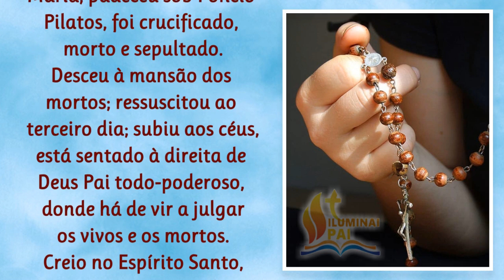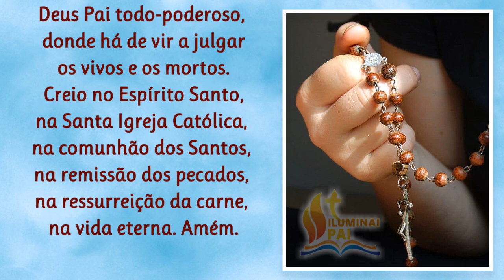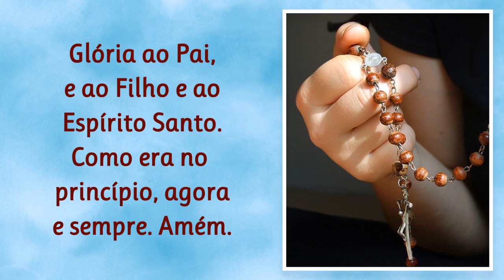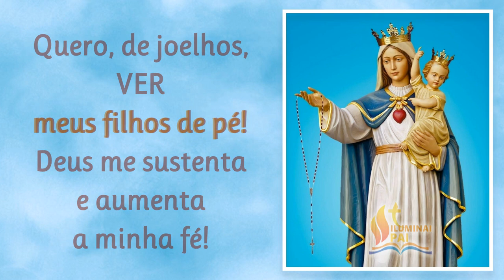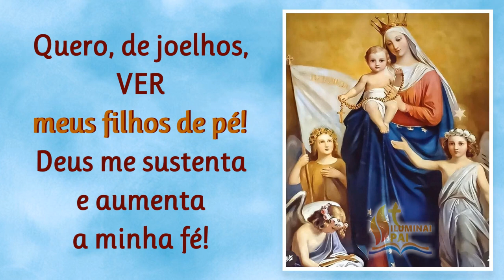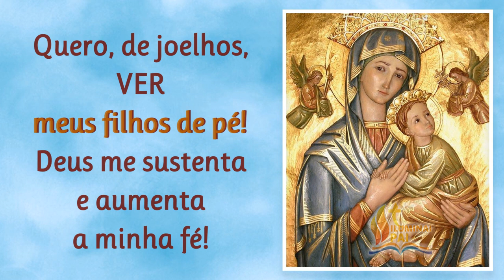15/08/2024 TERÇO PELOS FILHOS Deus mantenha meu FILHO de PÉ e vem mudar toda a minha situação